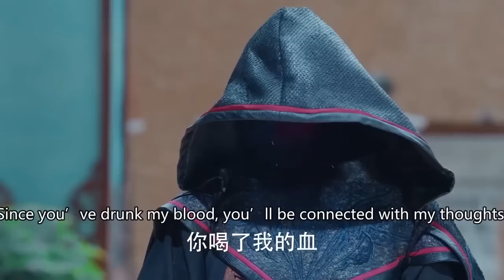少女成為新任龍母，一己之力救下整個家族 💋 中国电视剧 | Kung fu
DPCG

热血江湖路 中国电视剧 功夫 武侠 Kung Fu